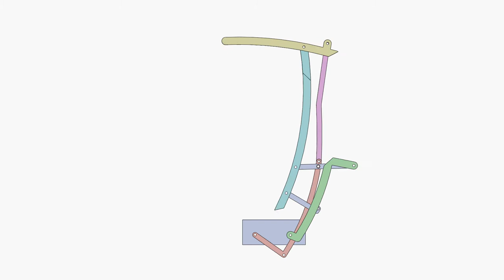New Beetle 2003 convertible mechanism